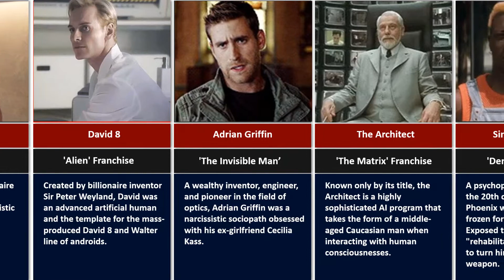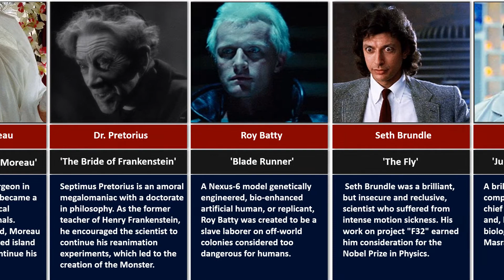The Smartest Villains In Sci-Fi Movie History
Emperor Palpatine - Star Wars Franchise
Arnim Zola - Marvel Cinematic Universe
Khan - Star Trek Franchise
Nathan Bateman - Ex Machina
David 8 - Alien Franchise
Adrian Griffin - The Invisible Man
The Architect - The Matrix Franchise
Simon Phoenix - Demolition Man
Herbert West - Re-Animator
Doctor Moreau - The Island of Dr. Moreau
Dr. Pretorius - The Bride of Frankenstein
Roy Batty - Blade Runner
Seth Brundle - The Fly
Dr. Henry Wu - Jurassic Park Franchise
Dr. Durand Durand - Barbarella